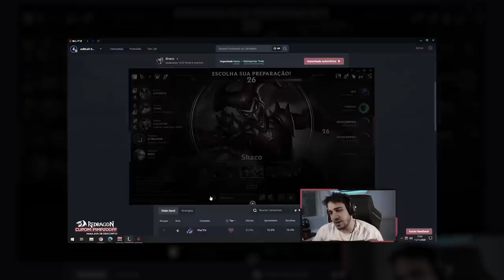A BUILD MAIS QUEBRADA DA PRÉ-TEMPORADA